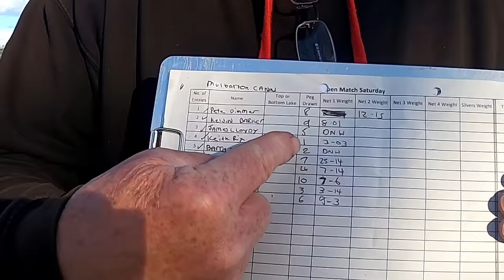Live Fishing Match Mulbarton Canal lake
Live Match Fishing Match Mulbarton Angling Club nr17 2lf, pole fishing for silvers, pole fishing for Tench, pole fishing for roach, perch on the pole, fishing fishing and more fishing,